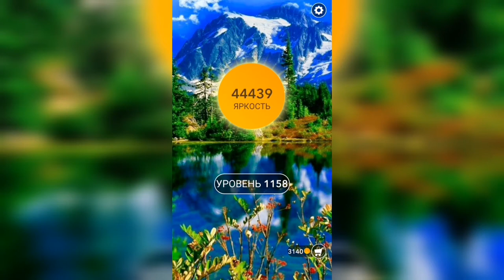Word / Слово Крест: Поиск русского кроссворда / Уровень 1158